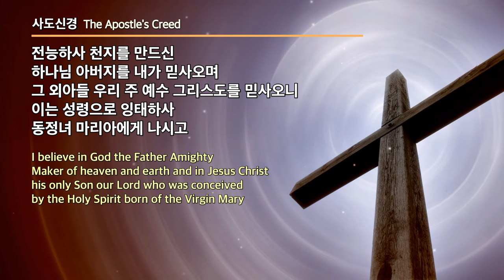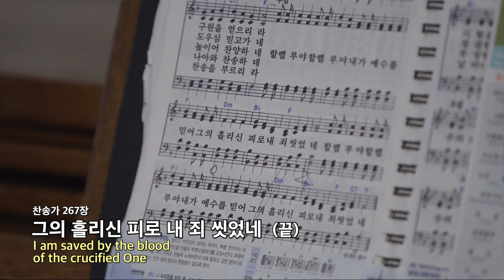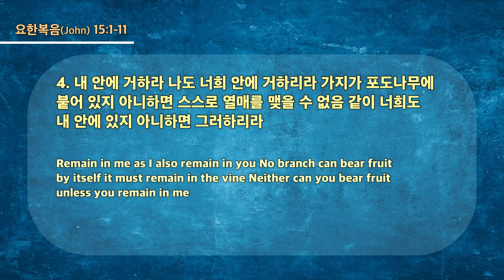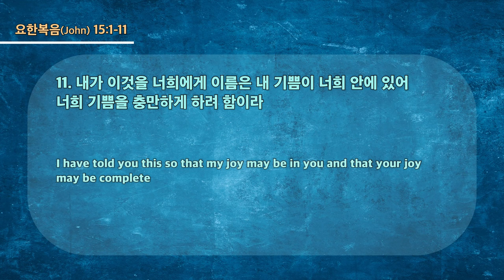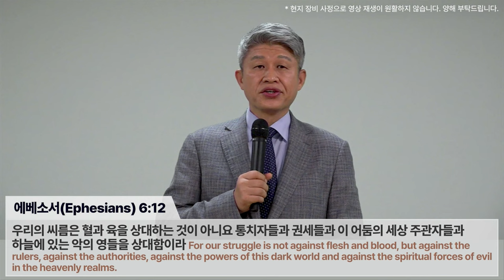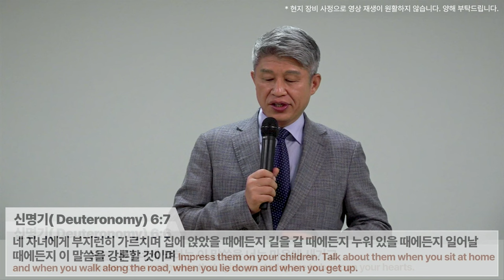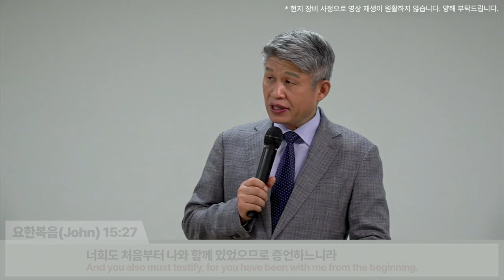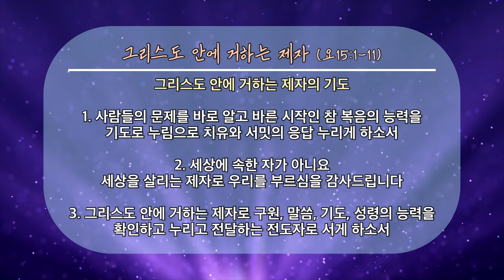20231203 대구하나교회 1부예배 전체